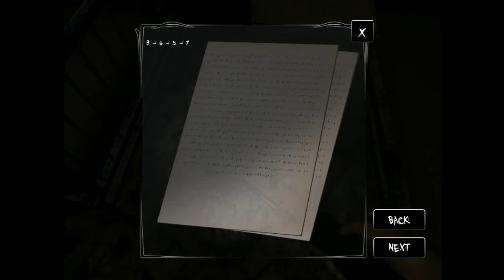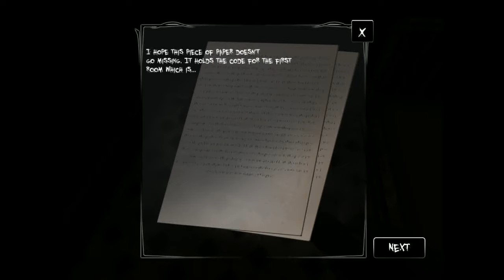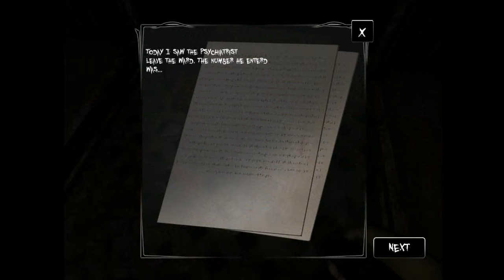HOW DO I LEAVE?! - Bootham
Whats going on guys just downloaded Bootham and this game gives me the goosebumps cause with the music you expect something to jump at you but doesn't I figured out the code but I can't open the last door have to do more investigations